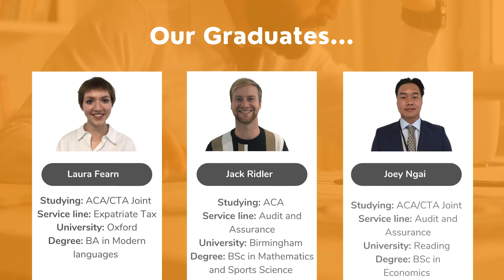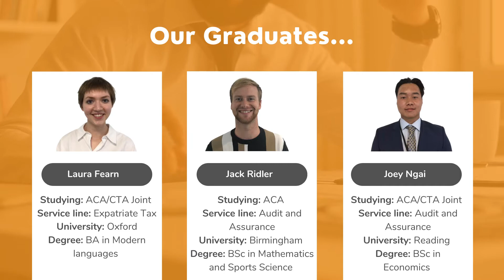Meet the Class of 2021! Our latest students....